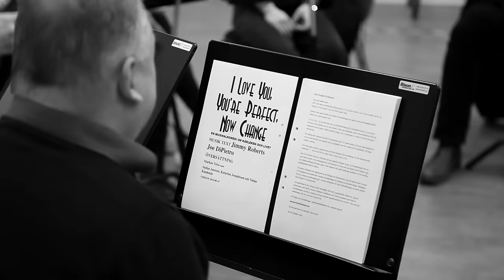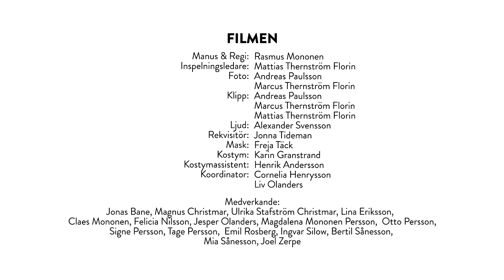Tills döden skiljer oss åt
TILLS DÖDEN SKILJER OSS ÅT är en hysterisk och galen musikal om livet och kärleken. Vi får möta 23 olika par, och några singlar, på deras resa genom livets alla skeden. Från Adam och Eva, genom ungkarlar och brudtärnor som aldrig blir förälskade, via syrliga kommentarer om barnfamiljen till bitter kärlek och pensionärernas kärlekstörst. Föreställningen är Markus Virtas svenska översättning av succén I LOVE YOU, YOU'RE PERFECT, NOW CHANGE som spelats i både London och New York. (Stefan Jansson, Katarina Josephsson och Tobias Kandenäs, har också översatt delar av materialet.)

I sommar kan du återigen besöka ladan i Lilla Beddinge, som i år kommer att invigas och döpas till
LILLA BEDDINGE TEATER. Vi välkomnar Er in i en träloge med en unik konstruktion från tidigt 1900-tal. Avnjut en räkmacka och ett glas öl eller vin före föreställning. Prova lokalproducerade varor såsom lammkorv och vinmust men också chips och annat gott. Vi har vin- och ölservering och enklare maträtter som ska förbeställas via . Meny finner du på vår hemsida lillabeddingeteater.se inom kort.

Book and Lyrics by Joe DiPietro Music by Jimmy Roberts Översättning av Markus Virta samt Stefan Jansson, Katarina Josephsson och Tobias Kandenäs.
Originally Produced in New York byJames Hammerstein, Bernie Kukoff and Jonathan Pollard
Original Direction by Joel Bishoff
Originally produced by the American Stage Company James N. Vagias, Executive Producer
An amateur production by arrangement with R&H Theatricals Europe